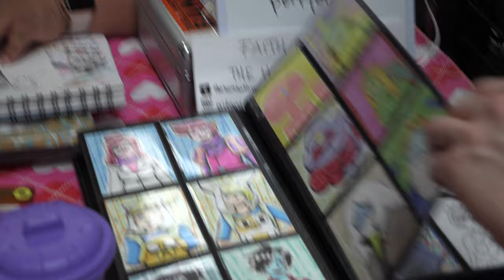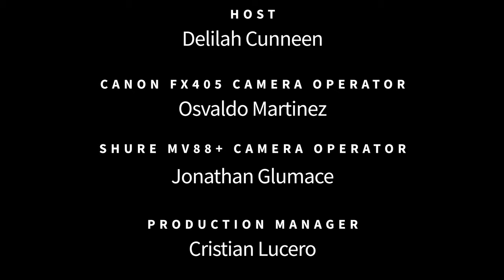Faith Orcino - Artist @ San Diego Comic Fest - Voices of Creativity S02E13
Artist Faith Orcino joins us at San Diego Comic Fest to tell us why creativity is so important. Faith is an artist and member of the Horchata Crew of artists. She attends many conventions doing commissions and is a writer for AnimeUshi.com which is a fun and informative media outlet run by fans for fans of Japanese and Korean media.

Created by 2CPR Group and Bayah Group, Voices of Creativity is a student produced series where we ask professionals from all industries the question "Why is Creativity Important?". This experience for the students bridges the gap between industry and education allowing them to work with industry professionals, have hands on time with professional equipment, apply the skills they learned in the classroom, and build their professional resume to get them ready for the workforce. We bring together leading industry partners, manufactures, schools and institutions, instructors, and the students into a meaningful real work based learning experience.